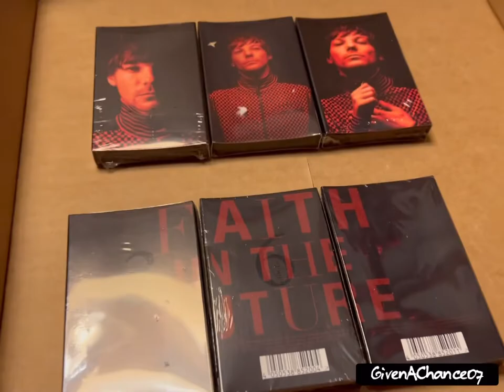Opening “Faith In The Future”: 3 Cassettes & Photo Disc (Louis Tomlinson)